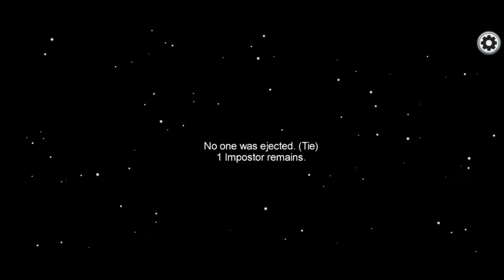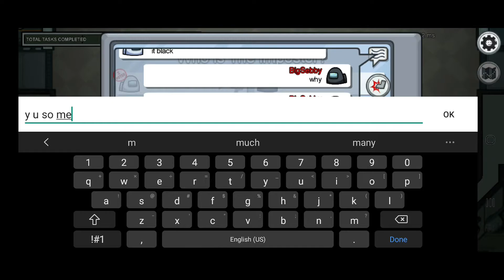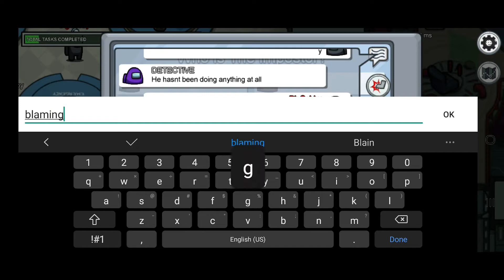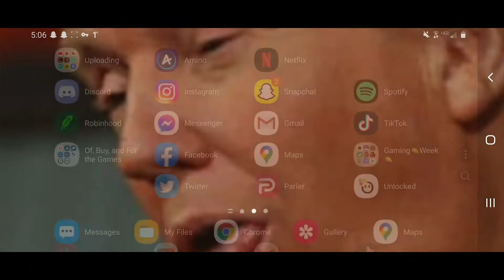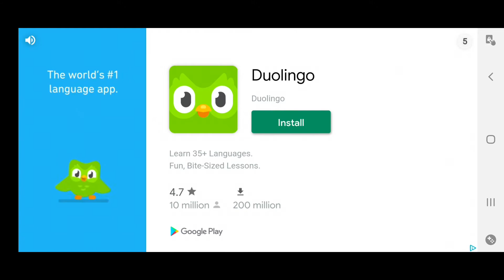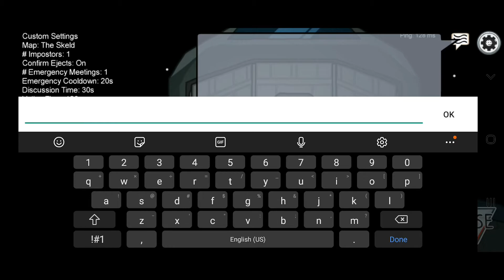Sebastian Michaelis is Among Us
I'm sorry I made this

(I also make commission on your purchase so it goes to supporting this channel as well as getting some awesome tea)